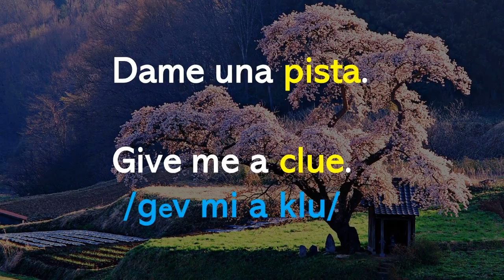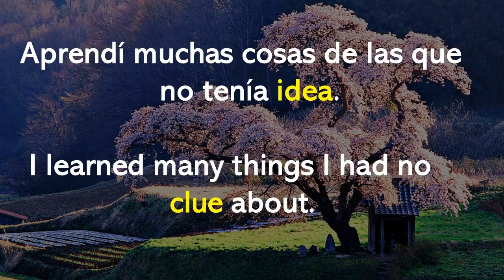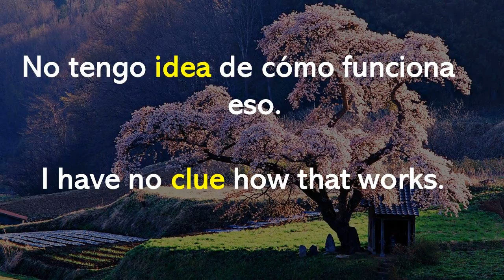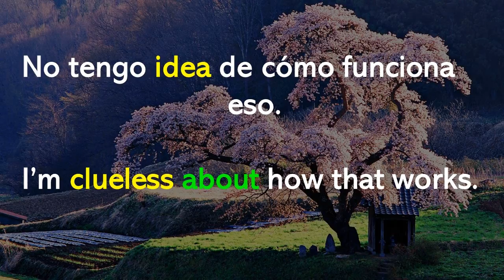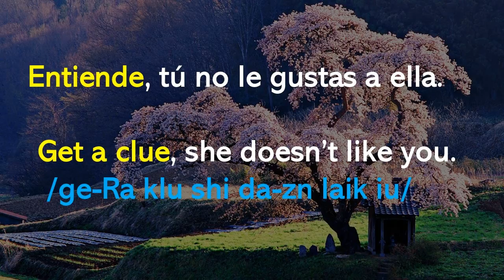Palabra del día en inglés: "CLUE"